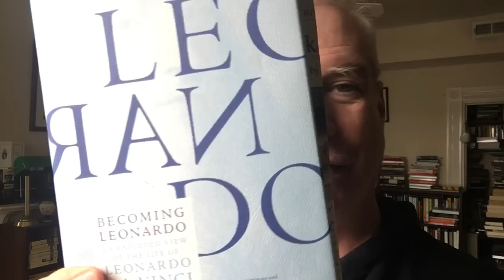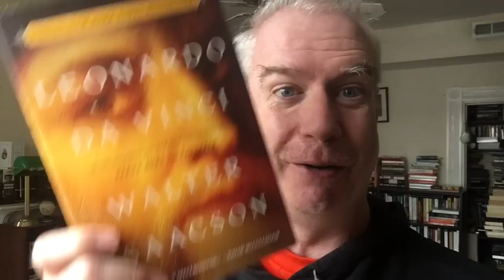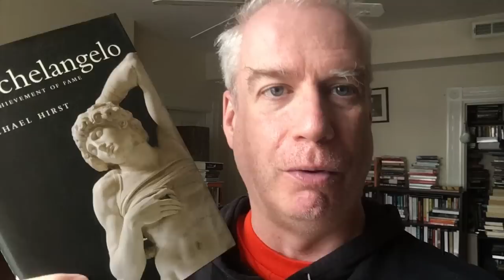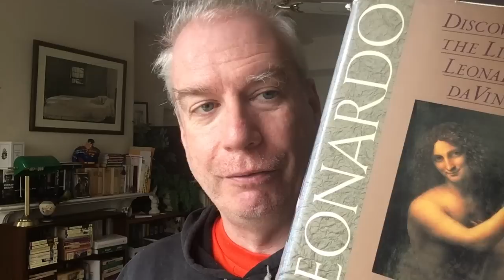Library Tour Redux: Biography #8!